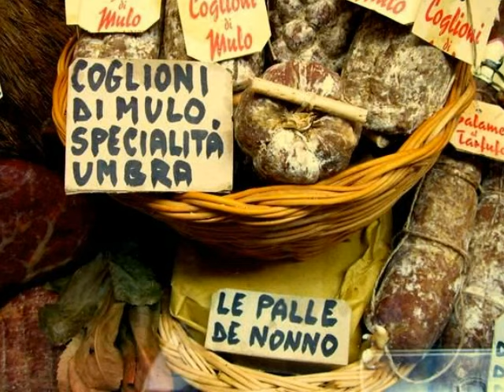A day in Orvieto Italy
A very nice old town on a hilltop in the province of Terni in Umbria  Italy.
Pablo Bisquera.